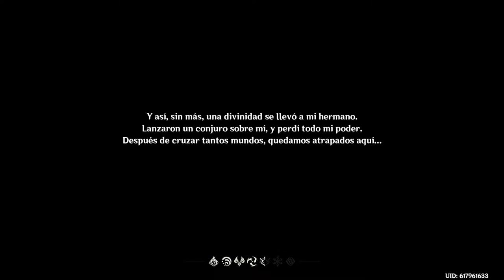Genshin Impact「JAPONÉS」| Prólogo: Acto I - El forastero que atrapó el viento ༄ 【1080p60 HD】『#1』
Todos los derechos de la música utilizada en este video pertenecen a los creadores de Genshin Impact y Kurt Hugo Schneider.